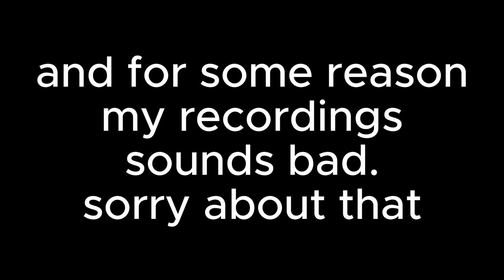Chernobylite works as intended (bug montage)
I actually enjoyed the game and the story. The heist was really good, I even felt it little short, even though it took hours. Sorry for the bad quality, sometimes the microphone enables itself.

I'm not making these videos to clown on these games! I love these games and finding bugs or funny moments are what I record.